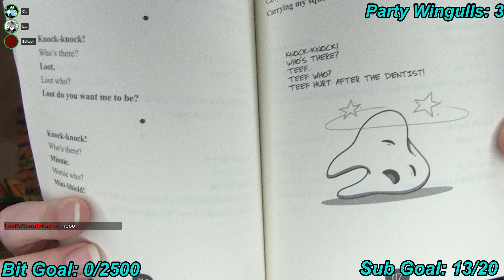[8/1/2023] Fall Guys | Viewer Customs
Note:  The stream was initially recorded at 1080p but has been upscaled to 2160p to allow the VOD to be viewed at a higher bitrate.